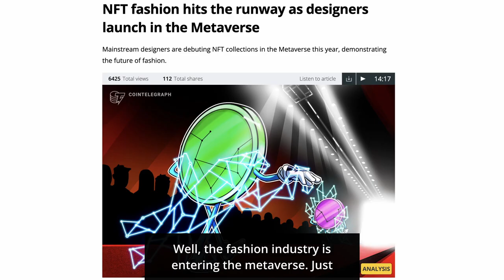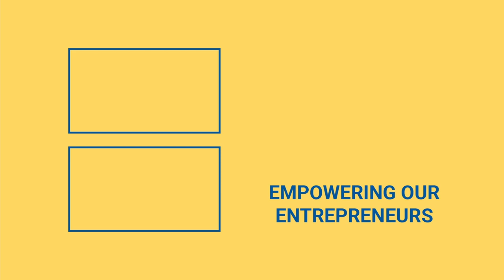Metaverse Fashion Show Featuring Gucci, Louis Vuitton, and Burberry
Would you ever buy clothes that you couldn't physically wear? Check out the video to find out why!

While the fashion industry enters the metaverse, just as you dress your body in the real world, you dress your avatar in the metaverse.

Many common clothing options are free, but if you want to dress in unique apparel from big-name companies, you'll need to connect your Ethereum wallet in order to make a purchase.

Fashion items from well-known brands are now being sold as NFTs on the blockchain. Gucci, Burberry, and Louis Vuitton have all jumped on the virtual fashion bandwagon. In fact, they just organized a fashion week in Decentraland, a virtual environment. Prepare to have more alternatives as dressing in the virtual realm eliminates many of the physical constraints that exist in the actual world.

Whatever you purchase is immediately available; you will never have to wait for shipment, and you will never run out of your size for designers. According to NPR, the virtual world is more accessible and frees creativity from the constraints of training, expensive materials, or money. You can literally make clothes out of whatever you want but at the end of the day you cannot wear any of them in the real world.

So are you excited about fashion in the metaverse? Would you spend money on fashion you can never wear?